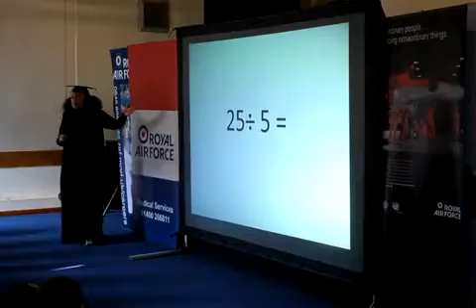BAE Systems visit George Mitchell School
BAE Systems presentation and workshop with children at George Mitchell School in Leyton. (4/3/2013)